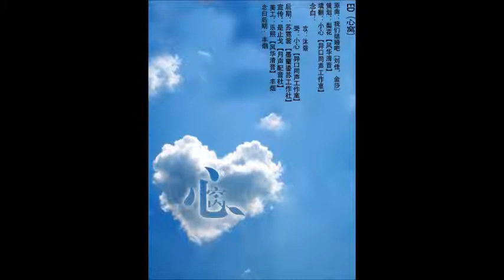【风华清音出品】原创现代耽美广播剧《亲爱的，我们结婚吧》ED - 心窝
原曲：《我们结婚吧》
策划：梨 花 【风华清音】
填翻：小 心 【异口同声工作室】
念白：沐 翎
小 心 【异口同声工作室】
歌后：苏霓裳 【墨蘭鎏苏工作社】
剧后：丰 烟
美工：乐 熙 【风华清音】
丰 烟
宣传：是止戈 【月声配音社】

受：（高兴的）季扬，你会永远陪着我吗？

攻：（肯定的）我会！

（受）飞机场那一刻我感到难过
爱情就像是颗破碎玻璃球
感觉未来暗淡千疮百孔
等你敲击我的心窝

（攻）当我掠过城市最后的角落
你的可爱身影融入我眼眸
爱情就像是一个甜蜜魔咒
你的心窝我来守候

（受）让我一步一步慢慢走来慢慢靠近你
心窝跳动让我呼吸你存在空气
爱我 疼我 是你的使命
现在开始 心心相印

（攻）我要一点一滴慢慢抓紧慢慢融化你
心窝跳动让我拥抱你温暖身体
爱你 疼你 是你的权利
未来每天 不离不弃
我爱你
我爱你（受）

受：知道郁金香的花语是什么吗？

攻：不知道！

受：你……

攻：（轻笑）那送你，红色郁金香，代表我爱你！

受：（幸福的）谢谢你，季扬！（亲一口）

（攻）童话里的爱情很不切实际
但你的侧脸总是那么清晰
谁说男男没有永恒爱情
甜蜜幸福正在长大

（受）我也想拥有童话的经历
故事的结局总是皆大欢喜
郁金香花语彰显爱的无尽
你是王子我就安心

（攻）让我一点一滴慢慢抓紧慢慢融化你
现在开始 不离不弃

（受）我要一步一步慢慢走来慢慢靠近你
未来每天 心心相印
我愿意
我愿意（攻）

（攻）让我一点一滴慢慢抓紧慢慢融化你 （受）啦啦啦啦
礼堂钟声响起我爱你
给你幸福我的秘密 吼~~啦啦啦 给你幸福我的秘密~~

礼堂承诺一生的默契
手牵着手 永远守护
我的心
我的心（攻）

受：这里是教堂？

攻：是啊！小颜，我们结婚吧！

受：（笑）好啊！那么请问季扬先生你愿意跟舒颜先生共度一生吗？

攻：（高兴）我愿意！